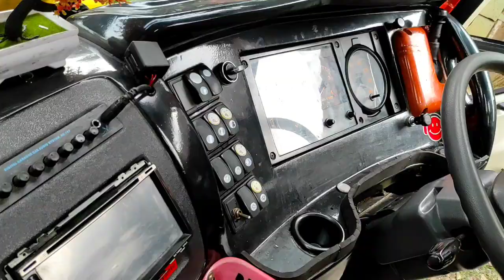Fix!! Mr. Danang ganti batangan|| perbaikan sebelum tempur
HM 216 ex Lambaros jalur Purwodadi menjadi batangan baru mas Danang